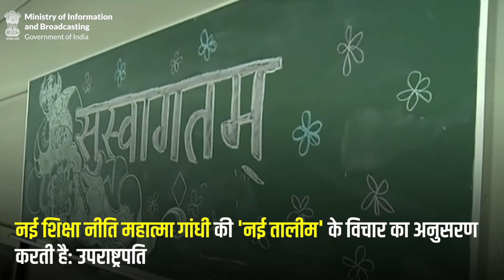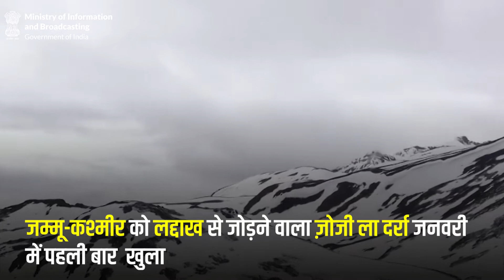DailyWrap, जनवरी 04, 2021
➡️पीएम मोदी ने मणिपुर और त्रिपुरा में 4,800 करोड़ रुपये से अधिक की कई विकास परियोजनाओं की शुरुआत की

➡️स्वचालित उत्पादन नियंत्रण के तहत 2030 तक 500 GW गैर-जीवाश्म ईंधन आधारित उत्पादन क्षमता प्राप्त होने की उम्मीद